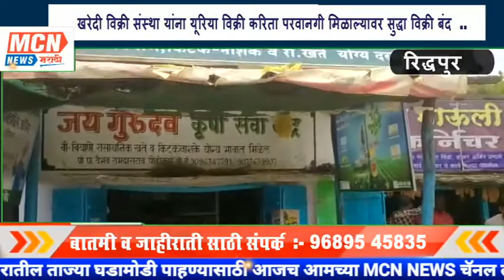खरेदी विक्री संस्था यांना यूरिया विक्री करिता परवानगी मिळाल्यावर सुद्धा विक्री बंद ..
MCNNEWSJALGAONJAMOD. कृषी विभाग मोर्शी तालुका
अंतर्गत येत असलेल्या रिद्धपुर
येथील खरेदी विक्री संस्था येथे
शासनाने खरीप 2021 हंगामासाठी युरियाचा साठा संरक्षित करण्यासाठी महामंडळाची नोडल एजन्सी म्हणून
नियुक्ती केली होती .
त्यानुसार ता मोर्शी अंतर्गत येत असलेल्या रिद्धापूरखरेदी विक्री संस्था
गोदाम येथे संरक्षित साठा 25.200 टन निश्चित करण्यात आला होता. त्यानुसार शेतकऱ्याच्या मागणी नुसार
जिल्हा अधीक्षक कृषी अधिकारी
अमरावती यांनी खरेदी विक्री
संस्था रिद्धपुर येथील गोदाम
मधील दि 13,07,2021रोजी
10.125 टंन विक्री ची परवानगी
देण्यात आल्यावरही आज 4 दिवस होऊन सुद्धा युरिया विक्री
रिद्धपूर खरेदी विक्री संस्था येते
करण्यात न आल्यामुळे येथील
शेतकरी परत जात असल्यामुळे
व याचाच फायदा येथील जय
गुरुदेव कृषी केंद्र येथील वैभव
रामदास पोहोकार यांच्या गोडा ऊन मध्ये युरियाचा भरपूर साठा
उपलब्ध असल्यामुळे खरेदी विक्री मध्ये युरिया मिळत नसल्याचा फायदा घेत शेतकऱ्यांना 266 रु मिळणारा
युरिया ची ब्याग ही 400 ते 466
रु विकत असल्याची औरंड रिद्धपुर येथील शेतकर्यांन मध्ये
चर्चा आहे तसेच काही शेतकरी
यांनी 400 रु ला दिलेली युरियाची संबधित दुकान दारास
पावतीबमागितली असता दिल्या
जात नाही पावतीचा आग्रह केला
तर युरिया माझ्या कडे नाही असे
संबधित दुकानदार शेतकरी यांना
सांगितल्या जातात व जर सल्फेट
चे खात घेत असेल तर तुम्हाला
266 रु प्रमाणे युरिया देतो
असे शेतकरी यांना सांगितले
जातात नाही घेतले तर युरिया
उपलब्ध नाही असे शेतकरी
यांना जय गुरुदेव कृषी सेवा
केंद्र दुकानदार सांगतो
संबधित कृषी सेवा केंद्र या
दुकानदाराने आज पर्यंत
युरिया किती टॅन विक्री करिता
आणला आणि युरिया विक्रीची
पावती कोणकोणत्या शेतकरी
यांच्या नावे फाडली व त्याच्या
गौडाऊन मध्ये उपलब्ध साठा
किती आहे यांची चॉकशी करण्यात यावी अशी मागणी
रिद्धपुर येथील शिवसेना
रिद्धपुर जि प सर्कल प्रमुख
मंगेश शेळके,व रिद्धपूर पंचायत
समिती सर्कल प्रमुख सचिन डवके  व  राष्ट्रवादी चे रिद्धपुर जी प सर्कल प्रमुख नितीन वानखडे
व गावातील नागरिक यांनी मागणी केली.